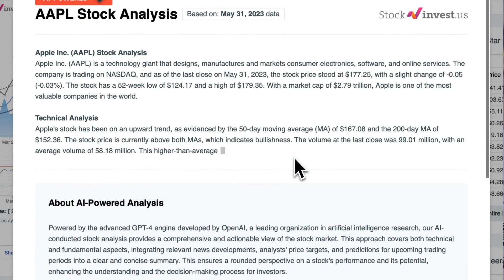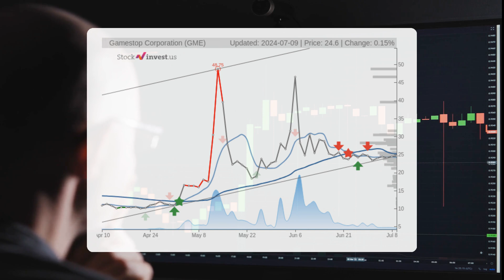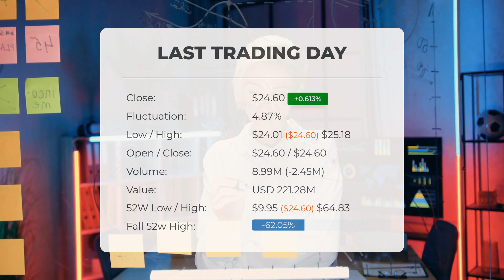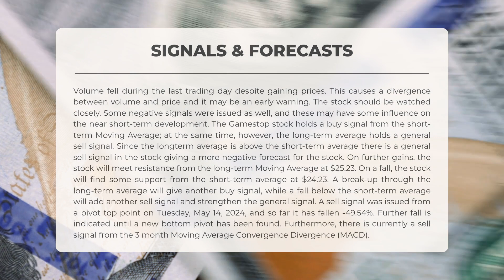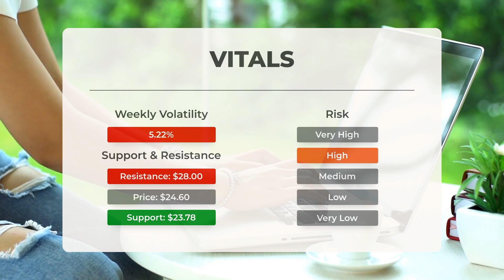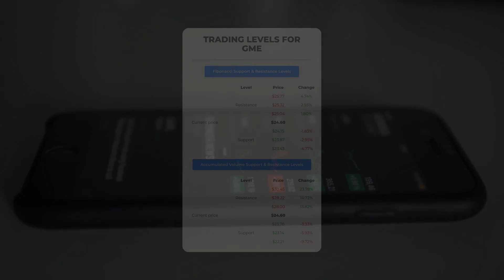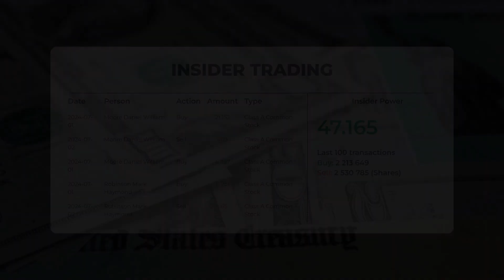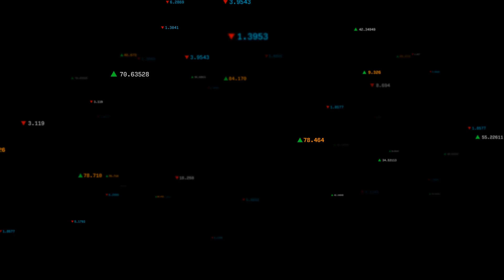Gamestop's Uncertain Future? In-Depth Stock Analysis & Price Forecast for Wednesday - Be Prepared!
Gamestop Stock Prediction and Forecast [GME]

Gamestop price prediction was made for Wednesday, July 10, 2024

We go over the GME Inc. stock and give our stock price prediction (GME). Our GME stock price analysis and stock price forecast on GME for Wednesday, July 10, 2024

Gamestop Stock Analysis - GME Stock Price Prediction for Wednesday, July 10, 2024

GME STOCK: THIS IS A GME STOCK PRICE PREDICTION, GME STOCK PRICE ANALYSIS, AND A GME STOCK PRICE FORECAST VIDEO.